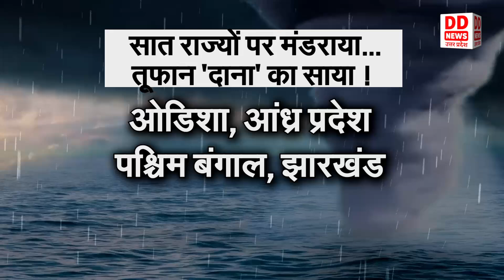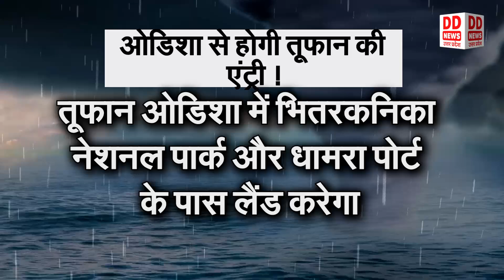बचा कर रख लो पानी-खाना...आ रहा है तूफान दाना ! || Cyclone Dana News LIVE Updates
बचा कर रख लो पानी-खाना...आ रहा है तूफान दाना !